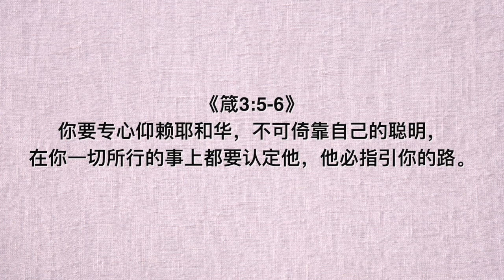20200714 每日｜得着一个被坚固的心思意念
主题：得着一个被坚固的心思意念
经文：林后 4:8-10; 箴 3:5-6

当仇敌掌控了我们的心思意念，我们的情感意志都会受它左右了。就如同，有时情况叫我们暂时感到很消极，但若我们让消极的意念继续发展下去，那种消极很快就会影响我们的情感，然后会影响我们作出不对的判断和行为了。为什么心思意念会这么脆弱呢？因为心思意念没有被坚固在基督里了。一个不坚固的心思意念会叫我们很容易被世界的资讯、人的话、暂时的情况左右摆布。撒旦是知道什么时候掳掠我们的心思意念的。所以，一个属灵的信徒绝不能忽略自己心思意念。我们要得着一个坚固的心思意念，恢复一个美意的心思意念了。